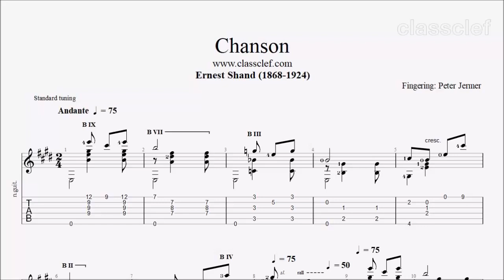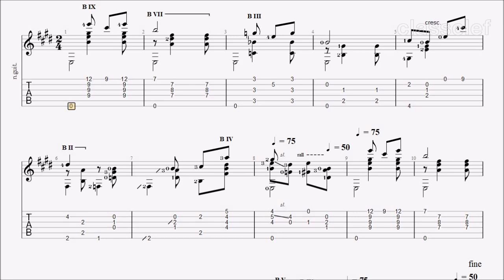TAB/Sheet: Chanson by Ernest Shand [PDF + Guitar Pro + MIDI]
Born in Kingston (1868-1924) was born into a family of musicians, Ernest Shand first took up the violin and piano, then the guitar, which he studied with the help of his father. Shand had dual careers as a music hall entertainer and as a classical guitarist and composer.

Guitar Tab/Sheet
PDF